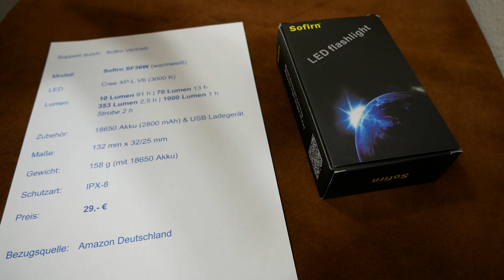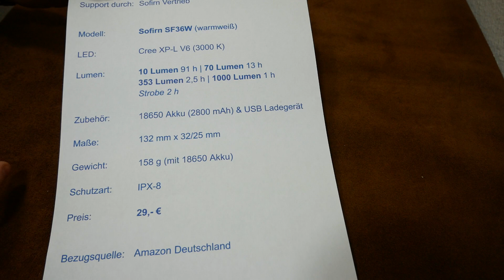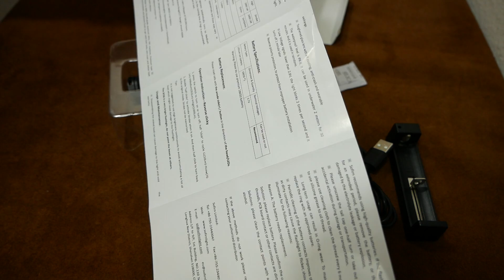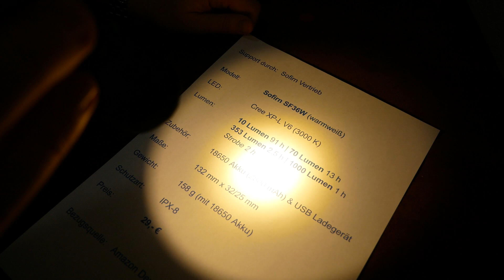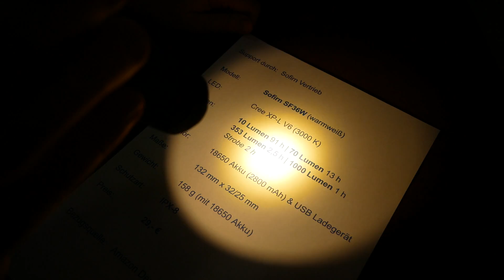LED Taschenlampe: Sofirn SF36W (warmweiß) Cree XP-L V6 (3000 K) 1000 Lumen (1/3)